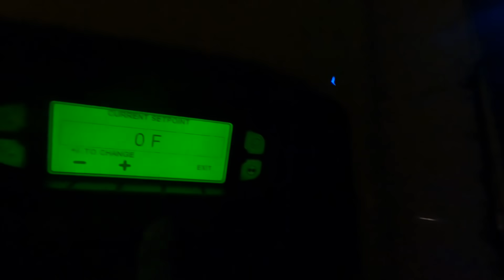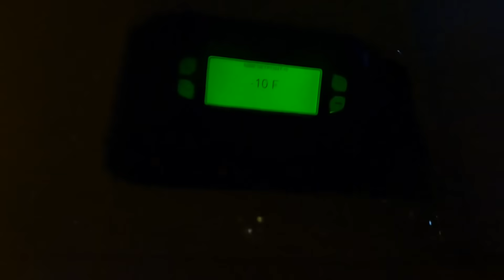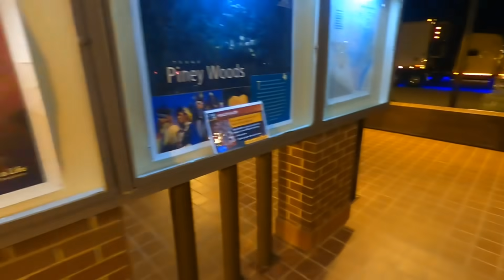SE TENÍA QUE DECIR Y SE DIJO😎